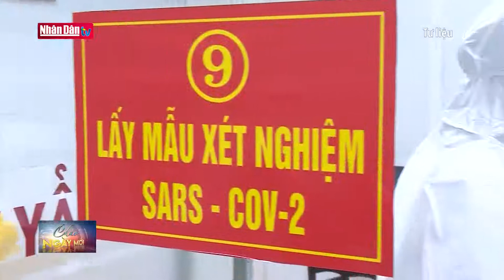Hải Dương ưu tiên phụ nữ tiêm trước vaccine ngừa Covid-19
Hải Dương ưu tiên phụ nữ tiêm trước vaccine ngừa Covid-19 | Truyền Hình Nhân Dân
1. Dự Báo Thời Tiết Hôm Nay